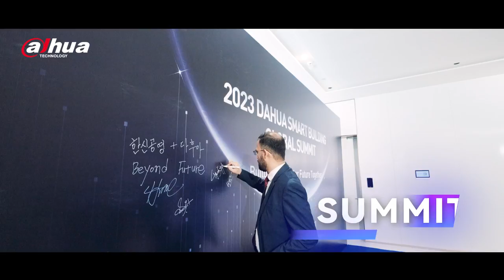2023 Dahua Smart Building Global Summit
We held the Smart Building Global Summit on Jun 7-8 at global headquarter in Hangzhou! The event brought together more than 50 senior executives and industry leaders from world-renowned real estate companies to share current challenges, insights into the latest trends, and their own industry experiences.